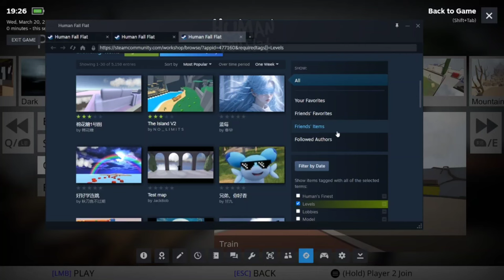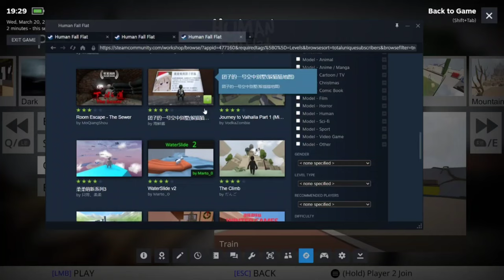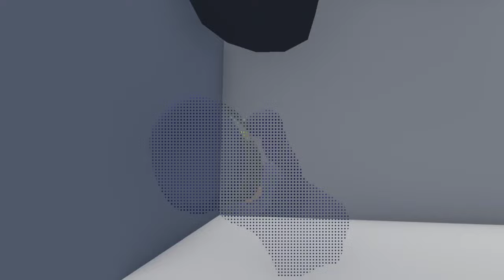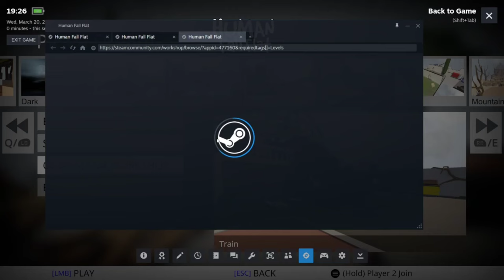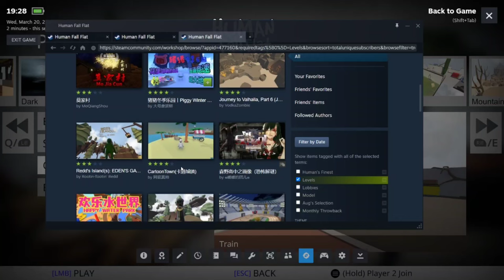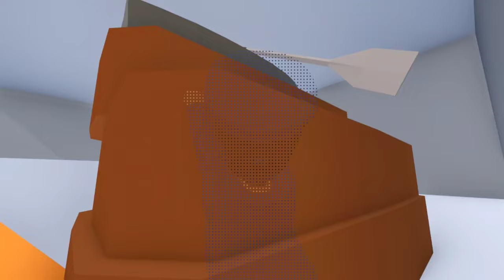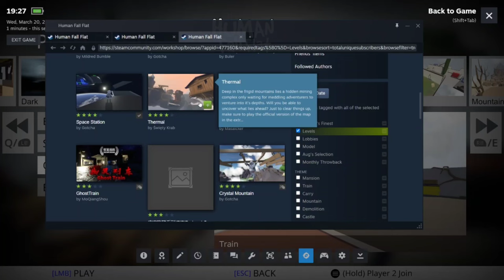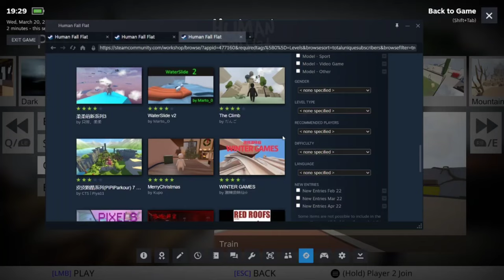What If Everyone Gets Obsessed With Deku And Had Harem part 7